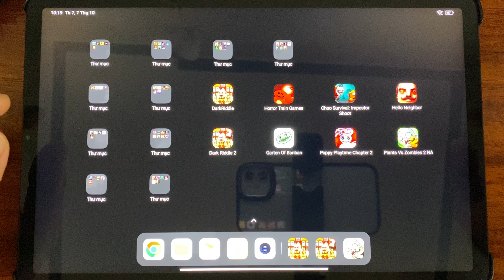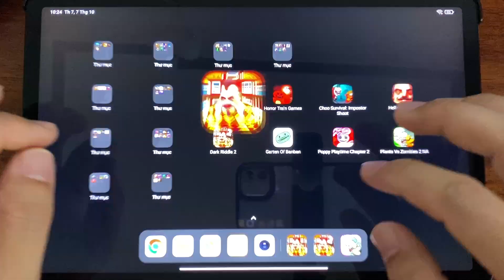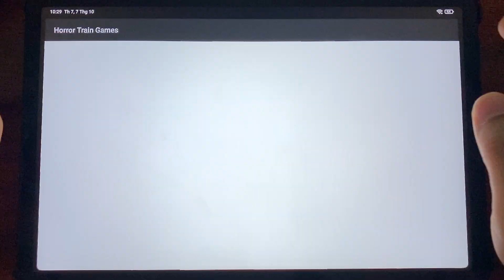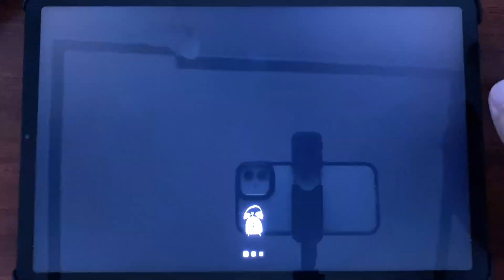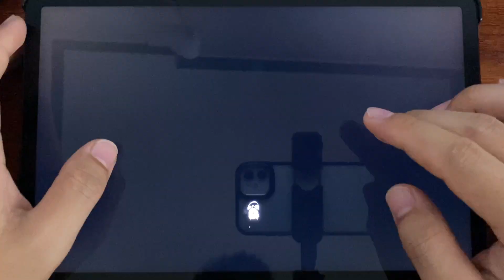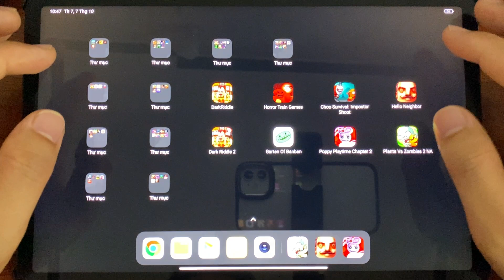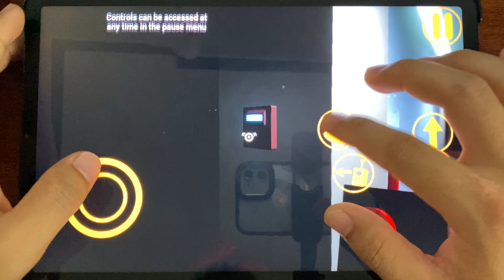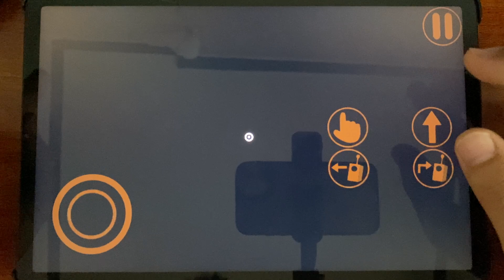Dark Riddle,Dark Riddle 2,Hello Neighbor,Plant Vs Zombies 2,Poppy Playtime Chapter 2